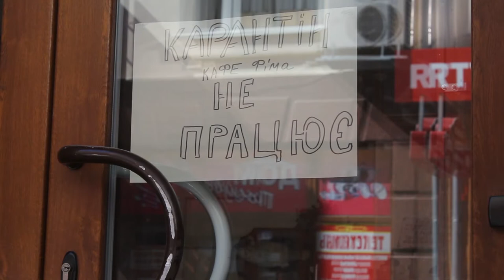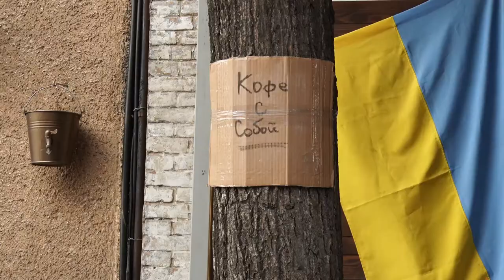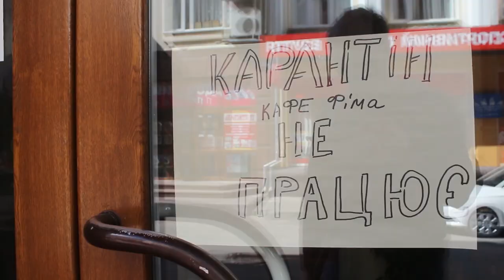Як виживає малий бізнес Кропивницького в умовах карантину | телеканал "Вітер"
Нові правила для власників кафе, ресторанів і кав’ярень нині диктує карантин. Улюблені заклади відпочинку містян сьогодні здебільшого зачинені. А ті, хто працює в режимі ту гоу, по-різному пристосовуються до реалій. Власник кропивницької піцерії Андрій Лейбенко, ресторатор Віктор Душак і власник суші-бару Теймур Расулов розповіли, чи вдається їм втриматися на плаву.